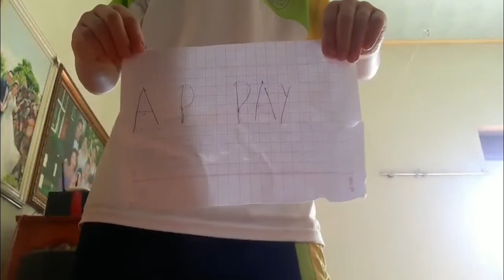[💃 🕺🏻 APPay Dance Festival 2 ]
[💃 🕺🏻 2дах удаа зохион байгуулж байгаа APPay Dance Festival ]
*30сэкүүндиийн бүжгийн бичлэгээ илгээгээрэй
*Хамрагдах хүн : Одоо Солонгост оршин сууж байгаа гадаад иргэн
❌ Видео бичихэд хөндлөнгөөр дараад явуулаарай (босоогоор болохгүй)
⭕️ Бүжгийн Видео  дархад эхлээд цаасанд дээр 'AP PAY' бичээд харуулна
*Та file явуулахдаа  өөрийн иргэншил ,нэр, утасны дугаараа хамт явуулаарай
*Явуулж өгсөн видео-г Asia People youtube д оруулна
*Таалагдаж байгаа хүндээ APPAY апп д ороод саналаа өгөөрэй (1хүний 1санал)
апп татаж авах Линк :
1. Видео явуулах хугацаа
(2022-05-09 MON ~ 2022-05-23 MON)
2. Саналаа өгөх хугацаа
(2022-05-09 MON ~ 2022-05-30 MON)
3. Шагнал
🥇1р байр 200,000 вон
🥈2р байр 100,000 вон
🥉3р байр 50,000 вон
(бүх шагнал авж байгаа хүмүүст Улаан хүн орхоодой 1set өгнө )
4. Шалгаруулах өдөр
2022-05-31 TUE